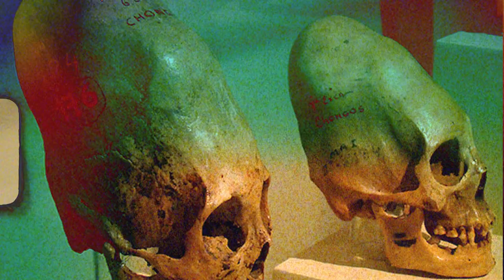EP: 184 The Supernatural with the Cultish Podcast - Blurry Creatures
This week we have a special crossover show with the Cultish podcast. We get into depth about the history of Blurry Creatures and how the show has evolved over time. We discuss everything from the complexity of current events and why the church often dismisses things that can't be easily explained.